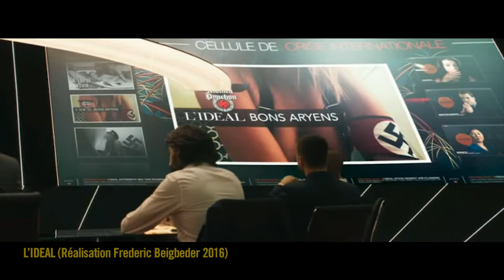Bande demo Pierre samuel 2018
Bande démo de Pierre Samuel 2018.
Acteur chez Dorothée Grosjean (Cinéart/Talentbox) .